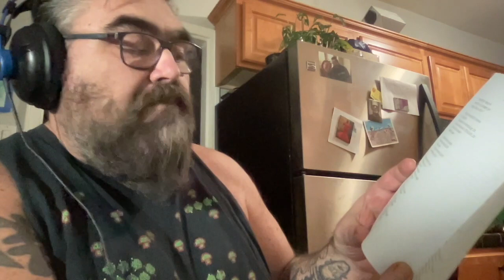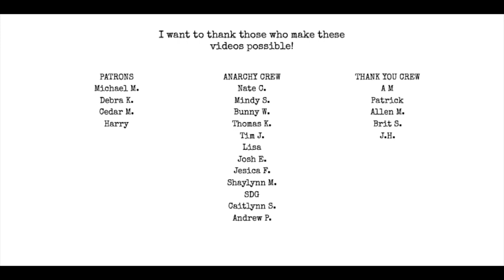Reincarnation a poem by Matt Wall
This poem was read at the after hours zoom call at

the poem Reincarnation is available in the anthology
Poetic Anarchy Volume 3 that will be out soon.